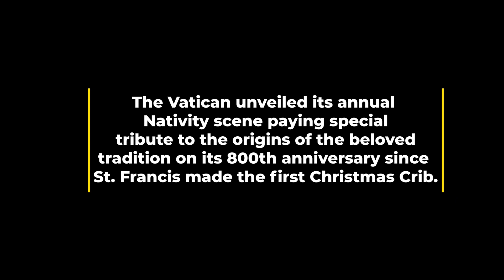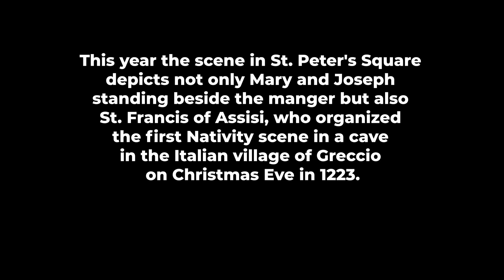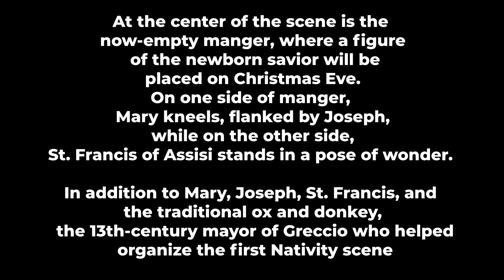Vatican Inaugurates Nativity Scene and lights Christmas tree for 2023 - The infinite Singers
According to the Vatican press release, This year the scene in St. Peter's Square depicts not only Mary and Joseph standing beside the manger but also St. Francis of Assisi, who organized the first Nativity scene in a cave in the Italian village of Greccio on Christmas Eve in 1223.

The Vatican unveiled its annual Nativity scene paying special tribute to the origins of the beloved tradition on its 800th anniversary since St. Francis made the first Christmas Crib.

At the center of the scene is the now-empty manger, where a figure of the newborn savior will be placed on Christmas Eve. On one side of manger, Mary kneels, flanked by Joseph, while on the other side, St. Francis of Assisi stands in a pose of wonder.

In addition to Mary, Joseph, St. Francis, and the traditional ox and donkey, the 13th-century mayor of Greccio who helped organize the first Nativity scene

We are a Catholic youth group that aims at making God known loved and served through singing. Sunday Psalms, liturgical Music, Mass, Adoration/praise & worship, and Compose faith-inspired music